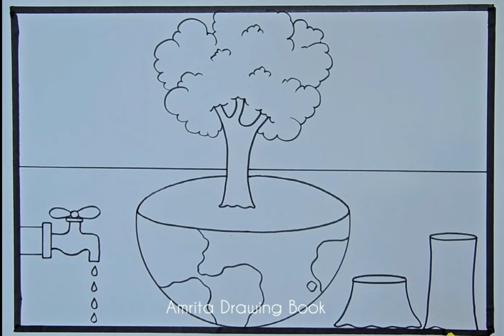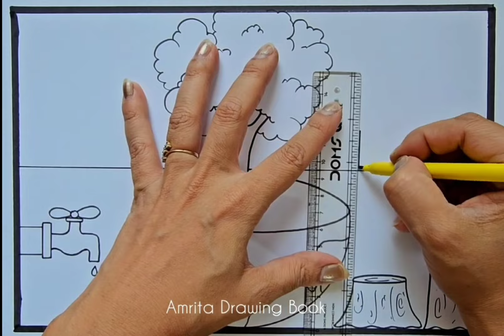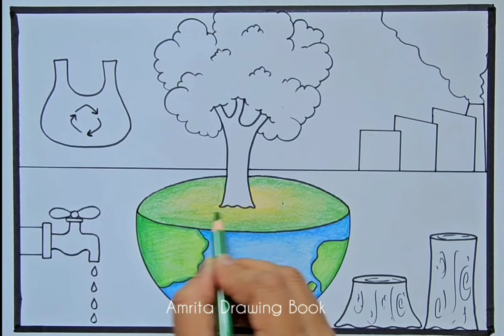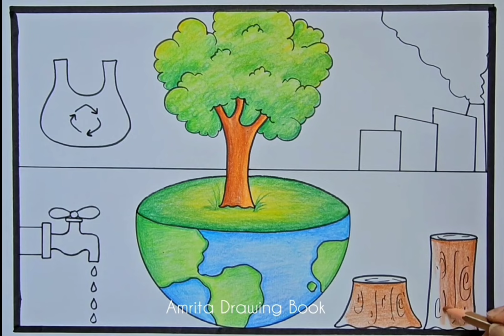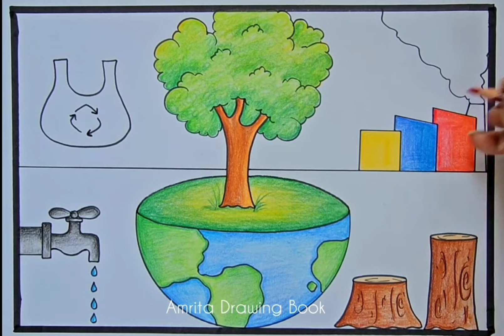World Nature Conservation Day drawing | Nature Conservation Poster Drawing | Save Earth save Nature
Save Nature Poster Drawing,
Save Earth save Nature Drawing,
Save environment poster drawing,
Nature Conservation Drawing,
How to draw world Nature Conservation Day poster,
Chart Making on Nature conservation,
Save environment,
World environment day,
How to draw environment day step by step
Poster Drawing,
Drawing tutorial,
Drawing for beginners,
Save Environment Save  earth,
Chart Project Making,
Earth drawing,
Nature Conservation day 2024